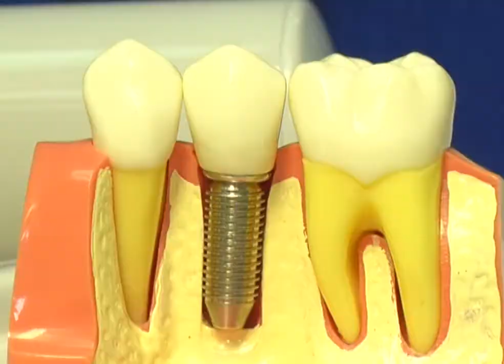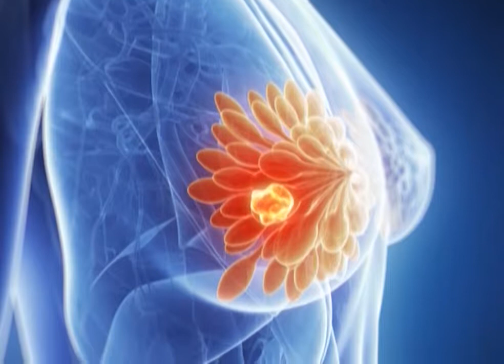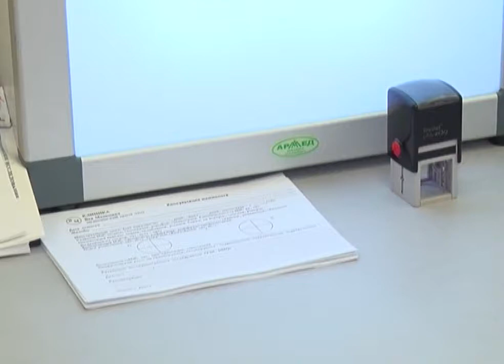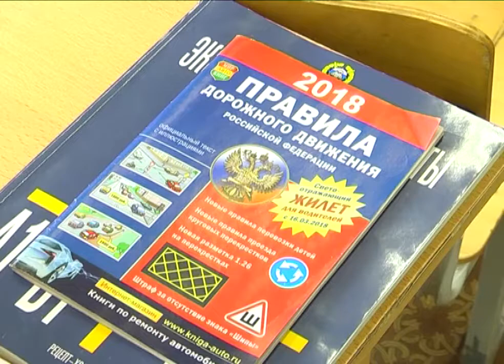Апельсин 25.10.2018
Выпал зуб, куда бежать? Кто такой врач-маммолог и как научиться водить так, чтоб было не стыдно сесть за руль. Обо всем - в этом выпуске.